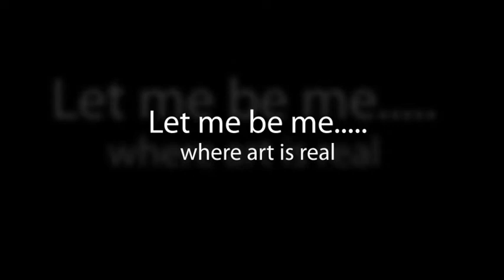Lake Mirror on Main... Lakeland, Florida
Incredible venue for art and entertainment. a blank canvas waiting for the right use. . (15,000 sq.ft. building on site)
Reduced to $875,000.00